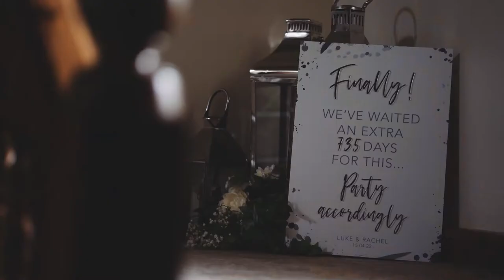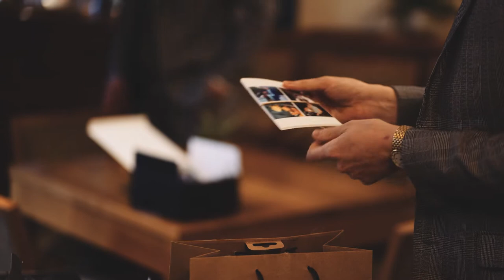Weddings at Beeston Manor: Rachel & Luke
The wedding of Rachel and Luke at Beeston Manor, Lancashire.

(a message from Rachel after watching her film)
"WOW WOW WOW, I don’t even have the words!!! You have captured everything so beautifully- emotion, love and genuine happiness throughout the whole day. We watched it so many times last night each time noticing something different. Just incredible 🤩😍 you and Lisa are just the best, thank you SO much ❤️"